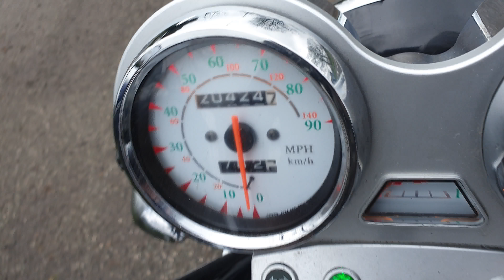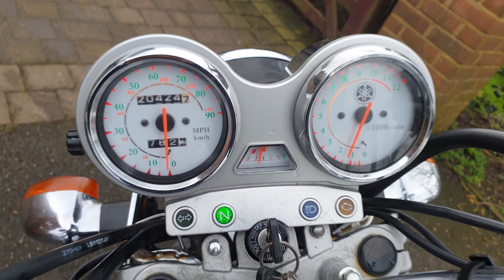2013 YAMAHA YBR125 CUSTOM TEST RIDE